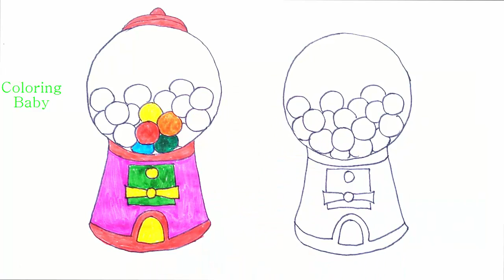How to Draw Medical Doctor Kit for Kids | Coloring Pages Medicines | Art Colors with Colored Markers